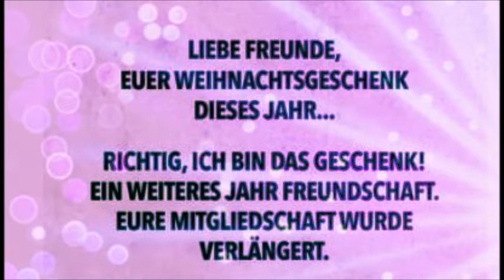Mehr als einen Tag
Nun bist du da! Suchst dir einfach einen Platz bei mir! Und bleibst so lang, ich mich bei dir fand
Was du geglaubt hat all dies mitgebracht! Das Leben, Licht , und wer dich hat, hat Ziel_bei dir!
Du bist da! Und deine Freiheit dich zu geben nie habe ich danach gefragt!, du hältst  dir selbst das Wort!
Mundharmonika: Themen Musik
 2.) Ein neues Lied, ein neues    Ehre sei Gott In der Tiefe , wo ich leb!,die Zeit hat ausgedient,
 der Tod ist nicht mehr  was mich treibt!  Einen neuen  Tag hast du für mich gemacht
Bist selbst , mein Gloria, bist  mein excelsis Deo, auf Erden Friede bei den Menschen deiner Gnad! Mundharmonika: Themen Musik
3)Du willst uns Beziehung lehren! Wie du sie selbst mit dir Bist!
 Mehr als  einen Tag  uns   schenken, dich in deinem ganzen Glück
Herz und Herz vereint zusammen dein reines Herz in meinem Und mein Herz in deinemMundharmonika: Themen Musik
   Du verlierst mich_nicht aus deinem Blick! bis dein Tag dann endlich  meiner ist!    Mundharmonika: ( aus hört der Engel helle Lieder)Glo____ria, in excelsis deo!Mundharmonika: Themen Musik
2020d@gobertr